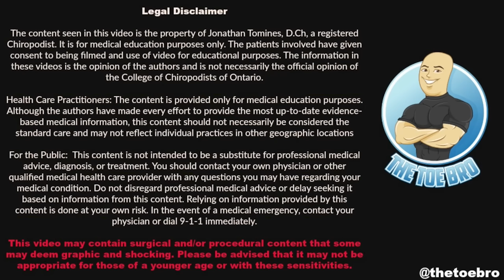IF IT'S NOT A NAIL FUNGUS THEN WHAT IS IT?!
TIRED OF SMELLY STINKY FEET?! THESE SOCKS ARE MADE FOR YOU!!!

Love,